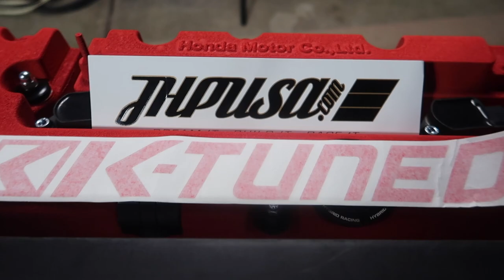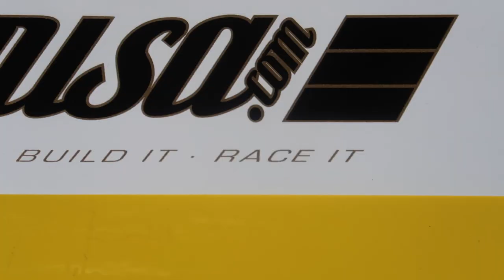K SERIES HEADER + FUEL RAIL + INJECTOR INSTALL/MOTOR IS COMPLETE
hanging out with friends, installing k series parts
which header and fuel rail did we go with?